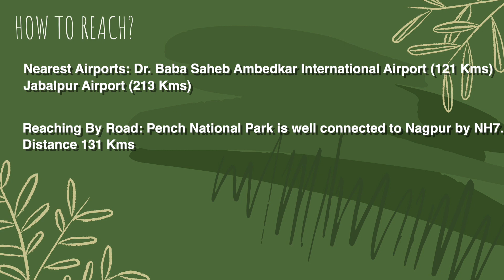Enjoy Nature in Pench Wildlife | Jungle Safari | 4K | Beautiful Landscape | Tiger Reserve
Pench National Park is located in the heart of India- Madhya Pradesh and covers a total area of 758 sq.km. It is located on the southern part of Madhya Pradesh, to be specific, in the districts of Seoni and Chhindwara, which also shares a boundary with Maharashtra.